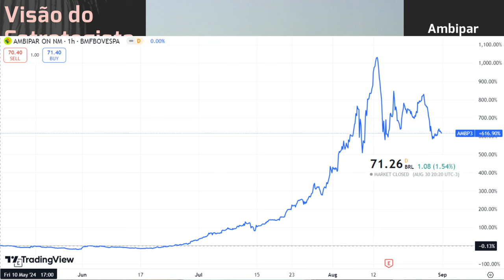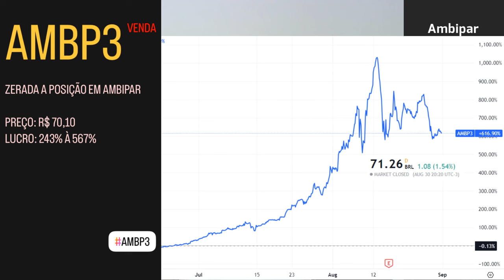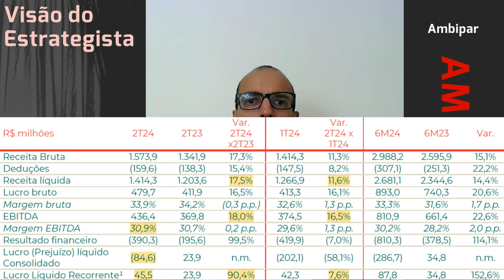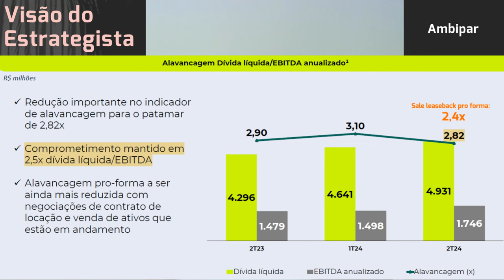31.08.2024 - Visão do Estrategista - Resultados Ambipar 2T24 - AMBP3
Você já viu algo parecido como o que ocorre com Ambipar (AMBP3)? - Live 279 (12/08/24) - Visão do Es
Poderia explicar o que seria o "green bond" emitido pela Ambipar (AMBP3)? - Live 251 (22/01/24) - Vi
Por que participar do follow on de Casas Bahia (BHIA3) e não Ambipar (AMBP3)? - Live 238 (23/10/23)
Poderia falar sobre o follow on e governança na Ambipar (AMBP3)? - Live 238 (23/10/23) - Visão do Es
O que achou da mudança na diretoria da Ambipar (AMBP3)? - Live 222 (03/07/23) - Visão do Estrategist
Vê problema em alocação maior em Ambipar (AMBP3) e Zamp (BKBR3)? - Live 177 (22/08/22) - Visão do Es
A Ambipar (AMBP3) é o ativo mais arriscado do portfólio? - Live 164 (23/05/22) - Visão do Estrategis